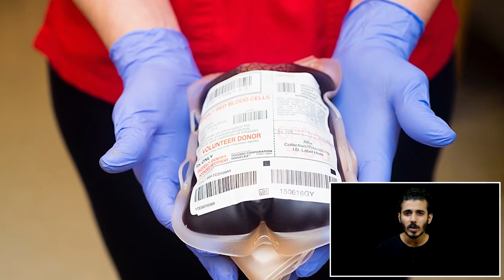2020 ഇലെ ഏറ്റവും കൂടുതൽ പ്രൊട്ടക്ഷൻ ഉള്ള വ്യക്തികൾ | Most Protected People In The World 2020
Most Protected People In The World 2020
Lot of Power,Money and Fame Will Bring You As Much Threat & It Will Surely Take Away Your Privacy In Public.So In order To Sustain Those Threats You Need Insane Protections & Bodyguards.Here Are The Top 6 Most Protected People In The World.We Have Taken Most Protected Persons From Several Fields.